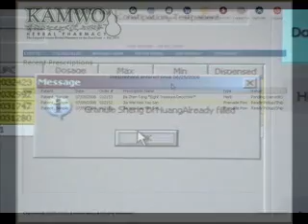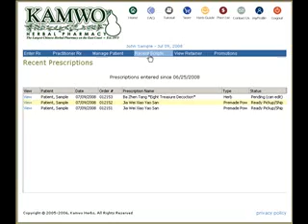Kamwo's Granule Accuracy Check (GAC) System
Our proprietary GAC system increases accuracy and efficiency when compounding granule formulas. This software ensures that all formulas are created exactly to the practitioner's specifications.